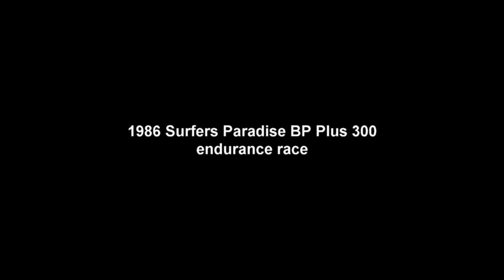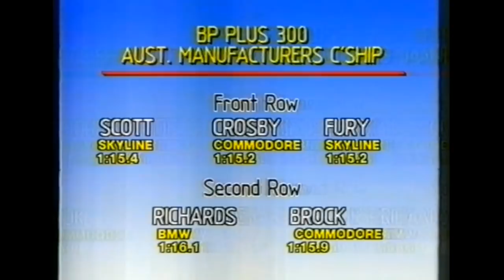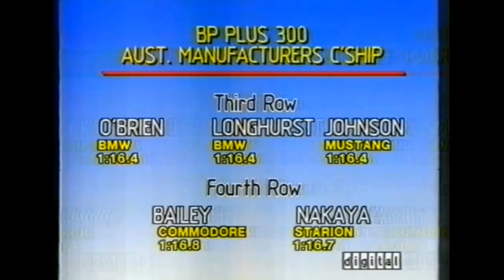1986 Surfers Paradise BP Plus 300 Rd 2 Endurance Championship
Introduced by Will Hagon (2017 Gold Coast Reunion) this is round 2 of the 1986 Endurance Championship at Surfers Paradise.. VHS tape discovered from the Allan Grice collection.. which as far as we know has not been seen since this event was held..

We decided to run this tape as it was presented with a few surprises at the end of the telecast .. although a little ghostly.. from the Indoor TV Antenna twiddling era.. it's passable, bringing back to life this wonderful race.. enjoy..

Commentators Mike Raymond, Pat Welsh, Neil Cromption & Colin Young.
Credit Channel 7 Sport
additional footage Tim May & Mark Jones
Intro soundtrack Blakhatz Super100MPH's in-house band

For historical and educational purposes only.